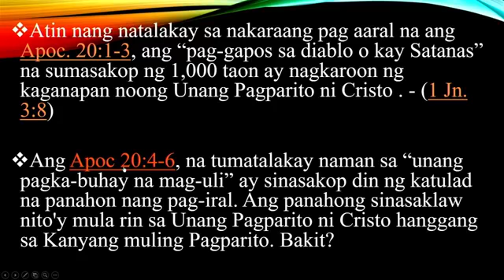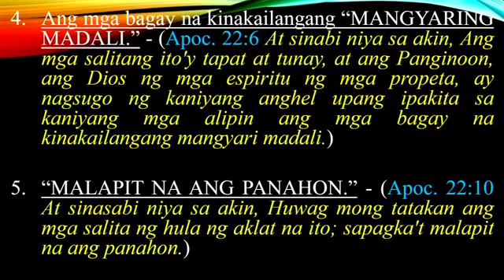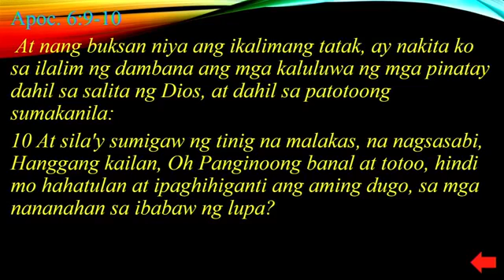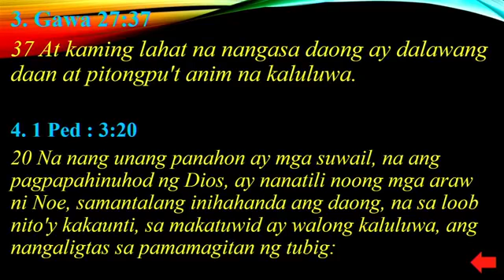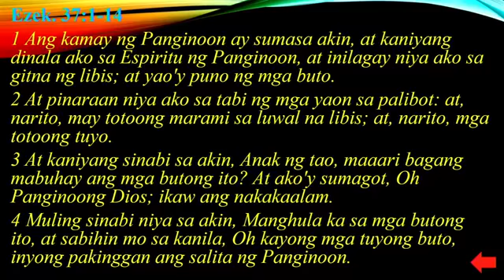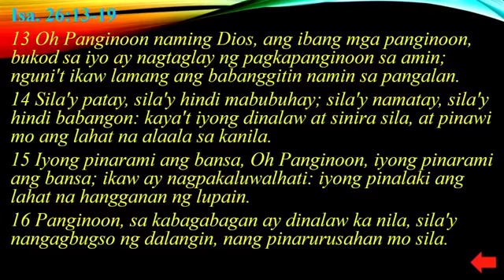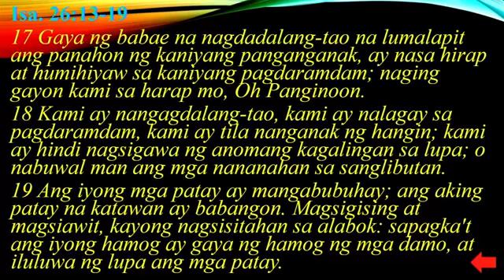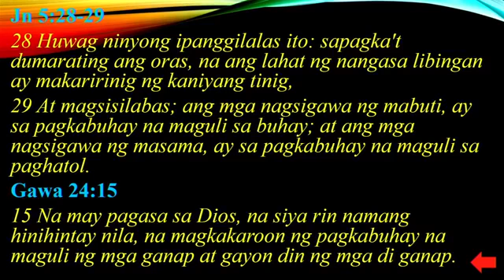ONLINE TALAKAYAN EP:9 | ANG UNANG PAGKA-BUHAY NA MAG-ULI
HUWAG MAGTUTURO NG HIGIT SA NASUSULAT
1 TIMOTEO 1:3
1 CORINTO 4:6
ROMA 4:3